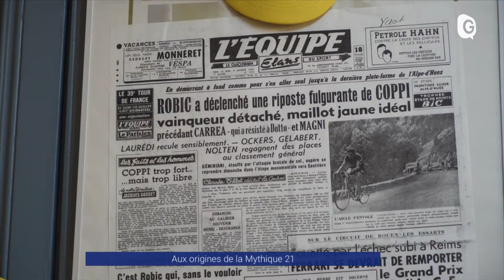Reportage - Aux origines de la Mythique 21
Ce rassemblement de cyclistes passionnés pour les anciens vélos vintages propose de faire un bon en arrière. Un retour dans le passé, en tenue et sur des vélos vintage qui rend même nostalgique les plus grands noms de la discipline.